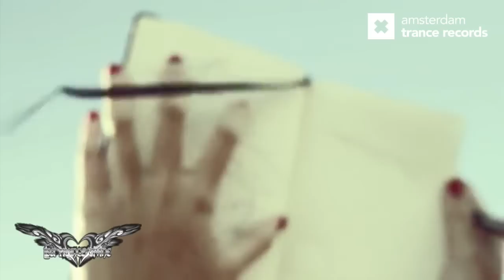Radion6 & Sarah Lynn - A Desert Rose (Mhammed El Alami Remix) [Amsterdam Trance] Video Edit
A couple of fresh takes on the original track from Radion6 & Sarah Lynn - ‘A Desert Rose’ which charted well in the Beatport Trance Top 100 and released on RNM. Allen & Envy are up first and are certainly no strangers to Amsterdam Trance Records, their releases always hit the mark and this one is certainly no different as the boys lay down their signature sound on another Trance masterpiece.

Mhammed El Alami really came through for us with a massive remix of ‘When Missing You’ by Cold Rush & Jo Cartwright so we jumped at the chance to have this incredible Trance talent work his magic once again, and the result: a perfect slice of Vocal Trance.

Radion6 & Sarah Lynn - A Desert Rose (Allen & Envy Remix)
Radion6 & Sarah Lynn - A Desert Rose (Mhammed El Alami Remix)

Oh the air is thin And waters' pouring into
To purify me..

But your stained edge, in this wilderness
Growing so cold
It was never fine to fall into any other arms
Never fine to fall..

I am fixed, I am whole
I'm a newborn with your soul
You're a Desert Rose
The brightest light of them all
A desert rose
A desert rose